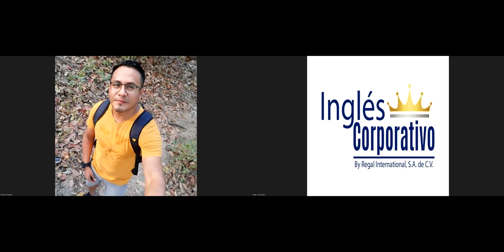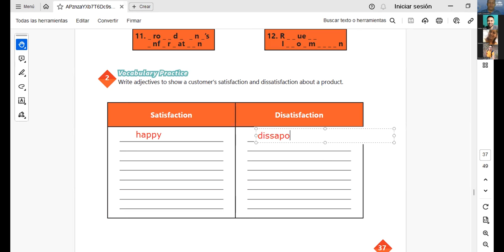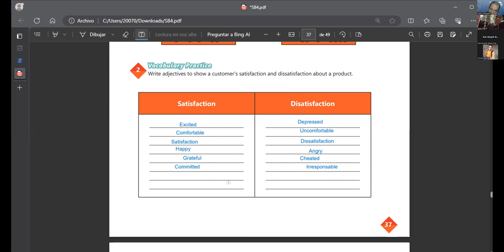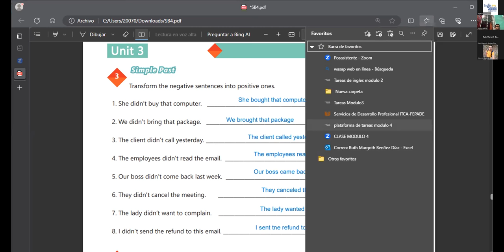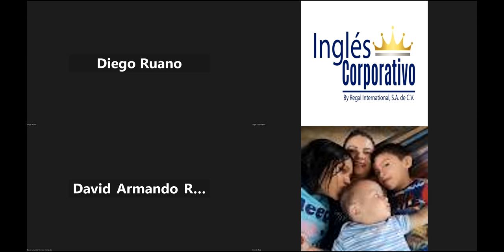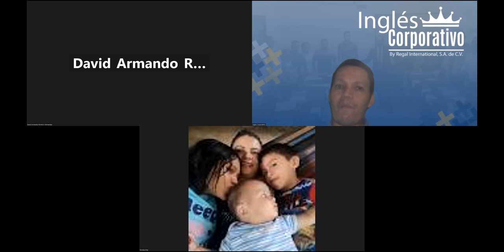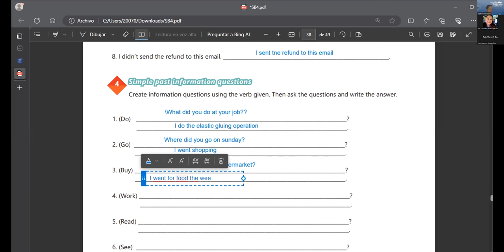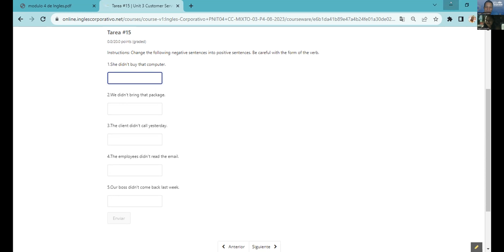SESSION 15:20-09-2023-AC29750-0018-2023-NAJARRO – SIMPLE PAST REVIEW AND PRACTICE